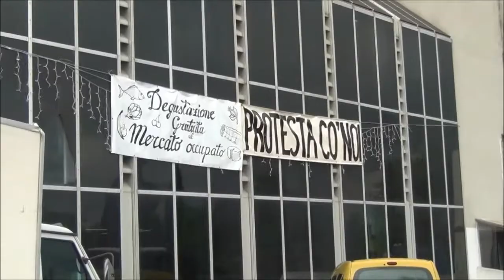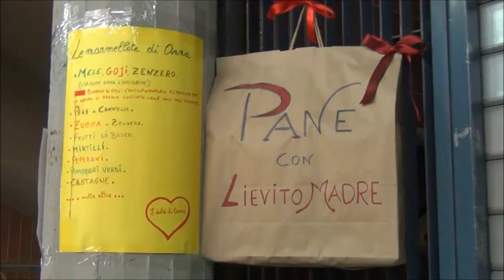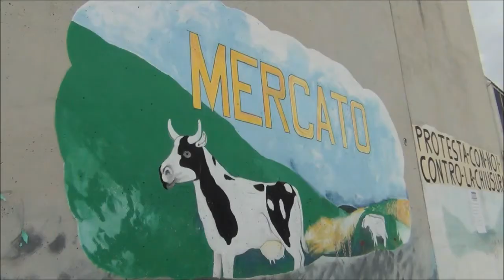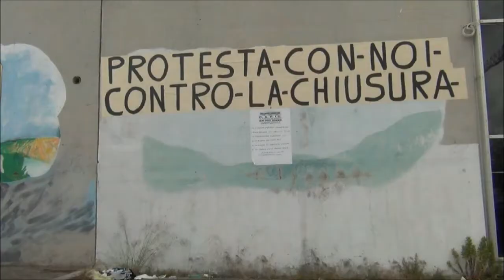Farmer's Market Corviale. Dov'è l'amministrazione?